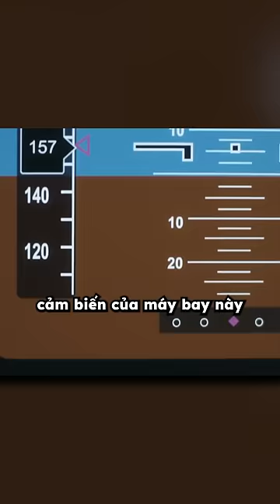Chuyến bay mà Boeing không bao giờ quên được😱